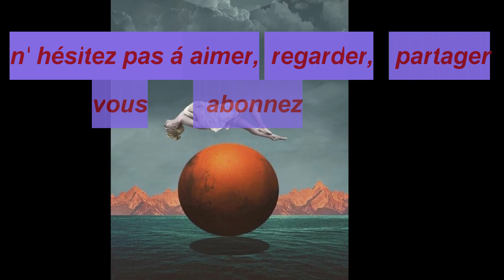Serge Reggiani ▶ Ma Solitude 2Ø22 ©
💚Creación/diseño, edición y selección de textos, selección de fotos, efectos especiales y selección musical  Serge Reggiani ▶ Ma  solitude   2Ø22 © by mario luís viloria coronado. Caracas agosto 14, 2Ø22©
Fuente consultada: MP3 Studio YouTube, Wikipedia y YouTube.
Este vídeo se ha realizado con Mini Tool Movie Maker
༺♥༻ Agradecido Patricia Vega (+) por las fotos ༺♥༻

Sergio Reggiani, dit en français Serge Reggiani, né le 2 mai 1922 à Reggio d'Émilie et mort le 22 juillet 2004 à Boulogne-Billancourt, est un acteur et un chanteur français d'origine italienne.